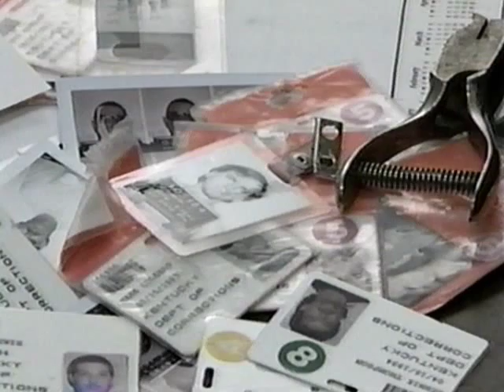Jerry Goes to Jail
Try not to get defrauded by your cell(date)mate.